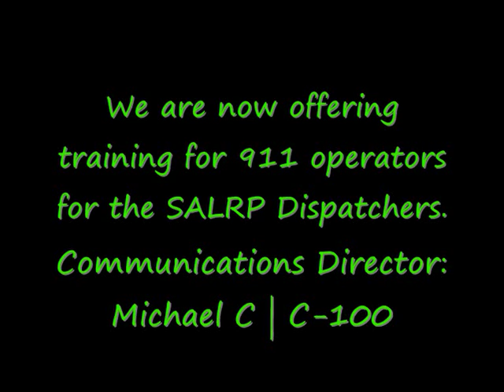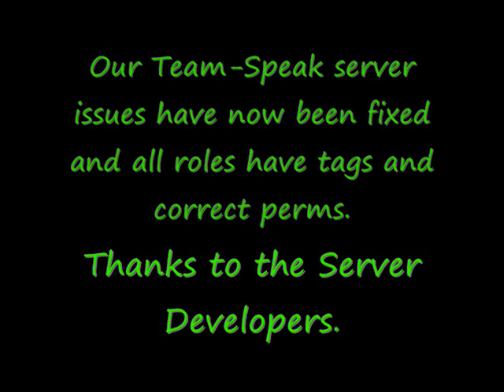SALRP Server Updates 2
SAN ANDREAS LAW ROLEPLAY COMMUNITY
We are a PC Five M roleplaying community,
we aim to provide the best roleplay experience.
Community Management
Community Owner: Musicman | Unit 1
Community Founder: Bayne | Unit 2
Director: Michael C | Unit 3 | C-100